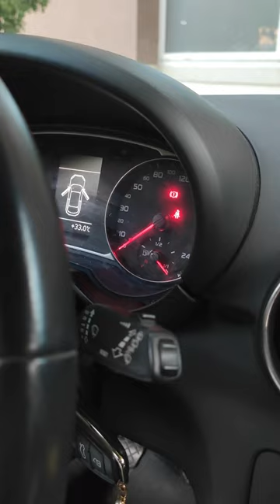Jauge carburant qui fait n'importe quoi 2